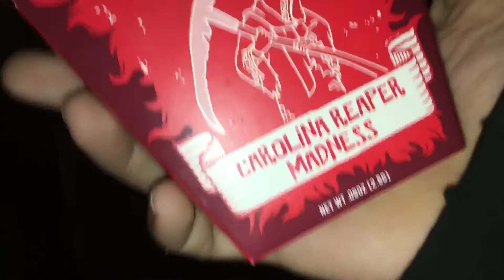PAQUI ONE CHIP CHALLENGE